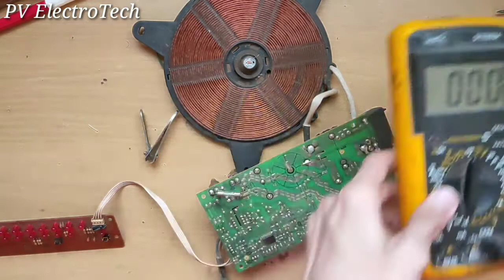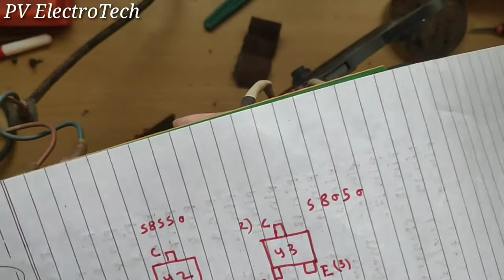Induction चुल्हे का IGBT बार बार Short हो रहा हे तो क्या क्या Check करे और केसे ठिक करे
topic - all about igbt related fault